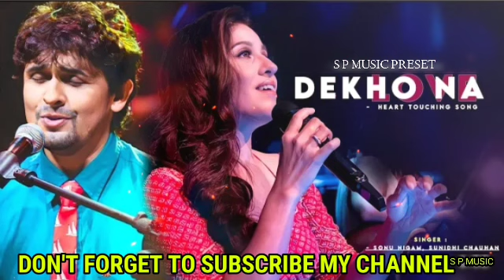Dekhona - Sonu Nigam, Sunidhi Chauhan || Latest hindi songs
⚡Keyword Ignored ⚡
Dekhona  Song
Dekhona hindi song
Dekhona song new
Dekhona by Sunidhi chauhan
Dekhona by sonu nigam
Dekhona Sunidhi Chauhan
sunidhi chauhan new hindi song Dekhona sunidhi Chauhan new song
Leja leja re song
sonu nigam new song
best of sonu nigam
sonu nigam best song
best romantic song by sonu nigam
Leja leja re song shreya ghoshal
Sunidhi Chauhan new sad song
Sunidhi Chauhan new song
Sunidhi Chauhan new hindi song
Sunidhi Chauhannew hindi romantic song
Sunidhi Chauhan
Best of Sunidhi Chauhan
Sunidhi Chauhan old song
Sunidhi Chauhan best song
Best song by shreya ghoshal
new romantic hindi song
new viral song
new viral romantic song
new trending romantic song
new hindi trending sad song
new gindi romantic song
new hindi sad song
best hindi sad song
best hindi romantic song
new hindi song
new hindi romantic song

Don't take any action please